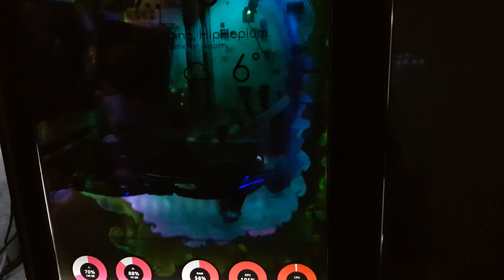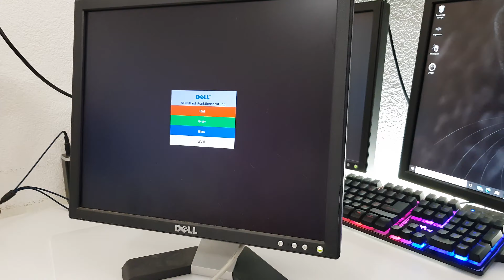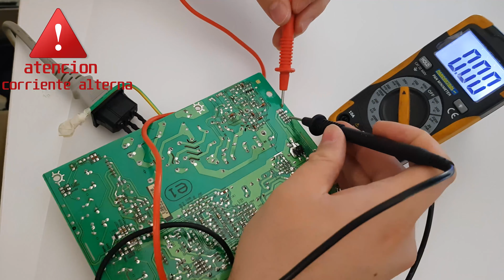MODDING Como Hacer Una Pantalla Holográfica Para PC Gamer (SCREEN MOD) parte 1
este video es la primera parte de como hacer una pantalla holográfica para tu ordenador
te muestro todos los pasos y consejos para que tu también lo puedas hacer.

gracias por apoyarme con tu subscripcion

si te gusta el contenido de este video puedes también te gusten estos videos relacionados :